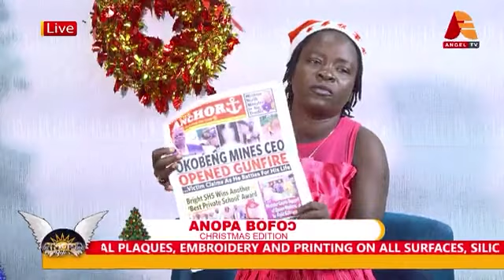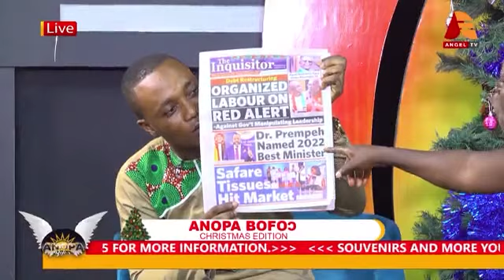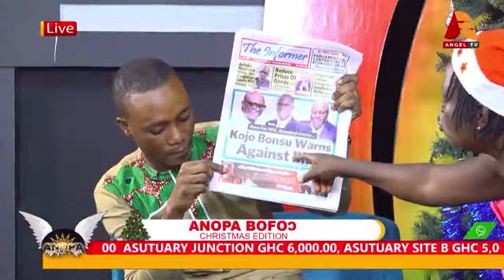Angel tv employs the finest presenter in Ghana 😆 🤣 😂 😹